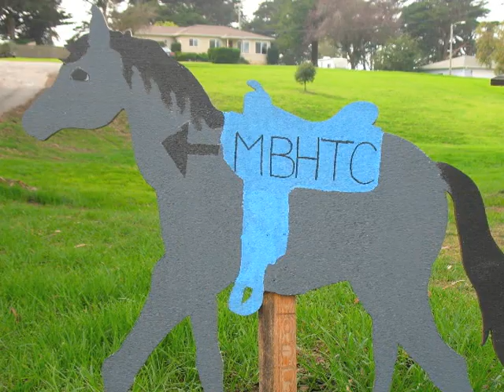Christina Rides Lizzy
Christina Bakanoff rides her Black Beauty, Lizzy, at the Monterey Bay Horsemanship and Therapeutic Center